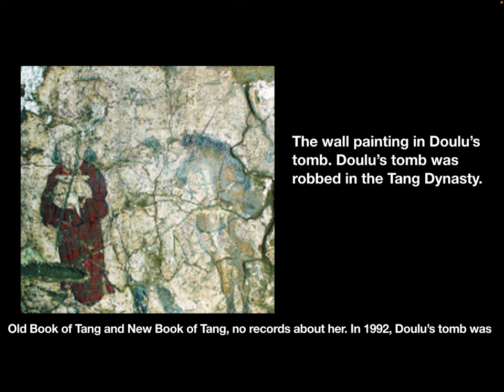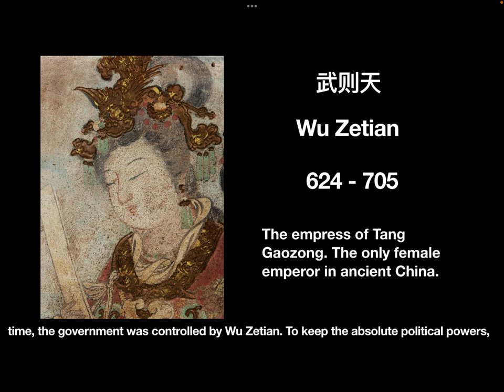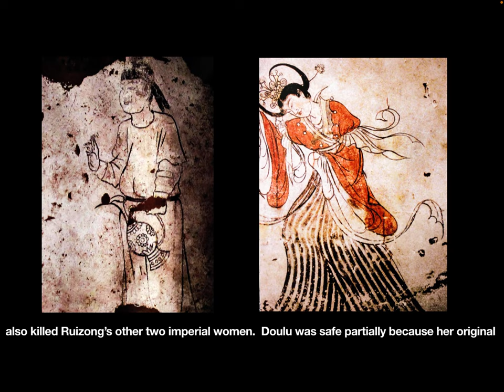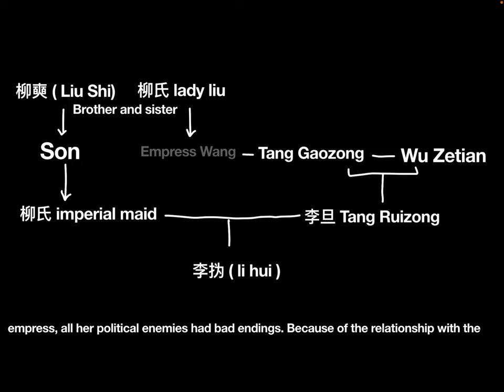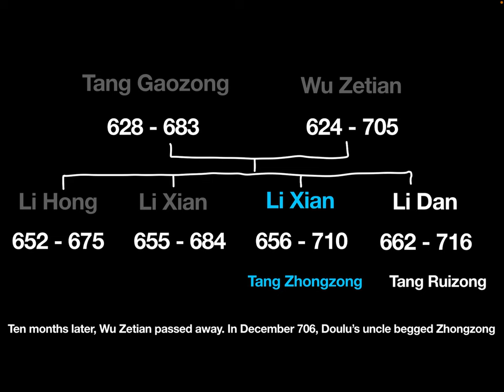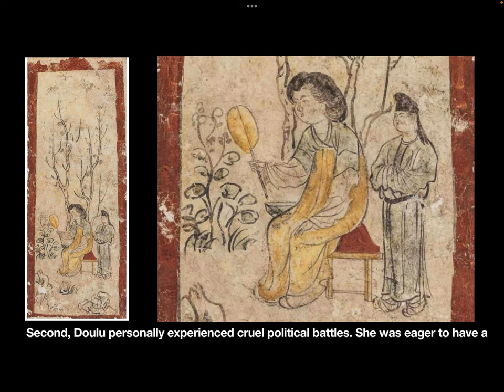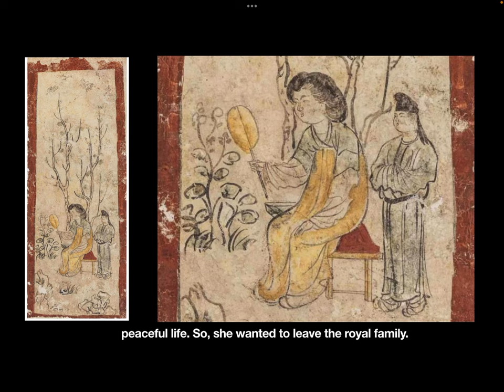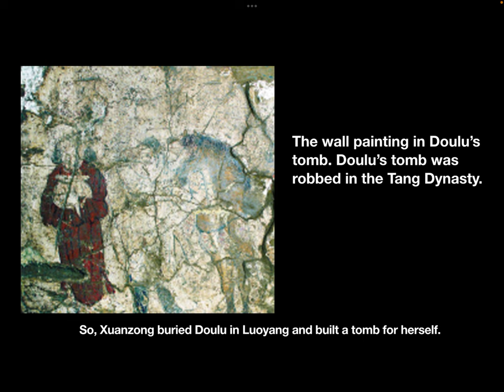The stories of consort Gui Doulu in the Tang Dynasty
In this video, let’s hear the story of the consort Gui Doulu